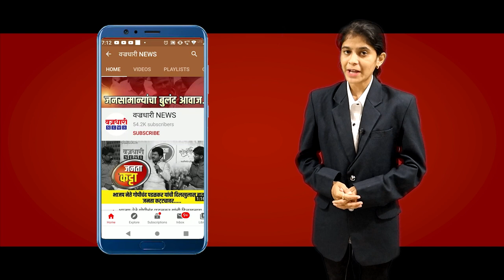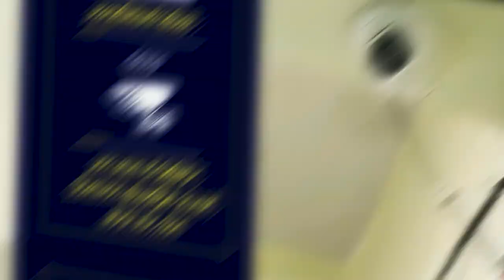आम. अमोल मिटकरेंची गोपीचंद पडळकर यांच्यावर सडकून जहरी टीका